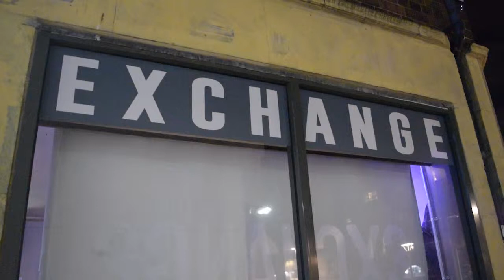The Wine Mums- Get Off My Dick (Live)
The Exchange, Bristol. 22/10/2017. Filmed & Edited by Callum Shankland